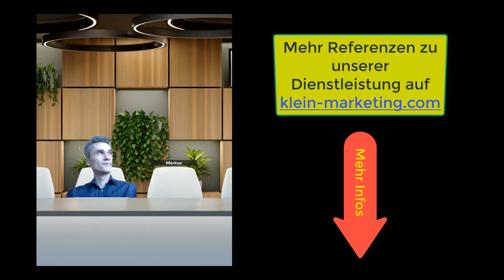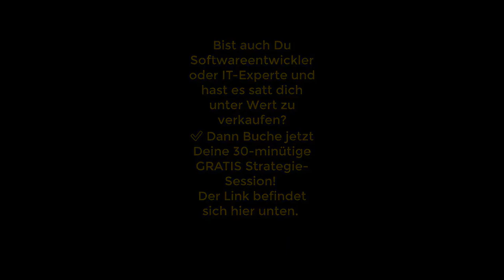Real Talk Neukundenakquise B2B - wieviel Know-How ist nötig?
Wieviel Wissen über das Produkt ist nötig um im B2B Vertrieb von Enterprise IT-Lösungen erfolgreich 6-stellige Aufträge an Land zu ziehen?
Bei Interesse zur Neukundengewinnung B2B als IT-Agentur, Software Dienstleister, Softwareentwickler, Systemhaus SAP, Oracle, Microsoft, Salesforce, Adobe Systems.. ✅

Happy Hunting!